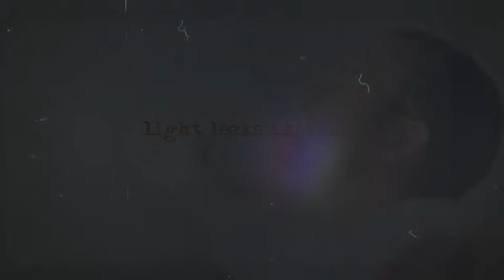After Effects Project Files - Light Leak Slide - VideoHive 8296955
Checkout out this TRENDING : 55 Transitions with 225 Video 38; Text Placeholders 31 UNIQUE SLIDE SHOW 31 image / video placeholders Fast render times No plugins required Includes help tutorial so... (video-displays) Read more